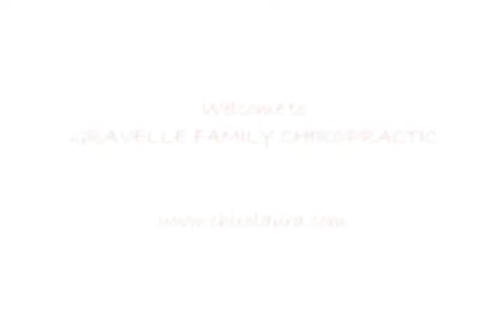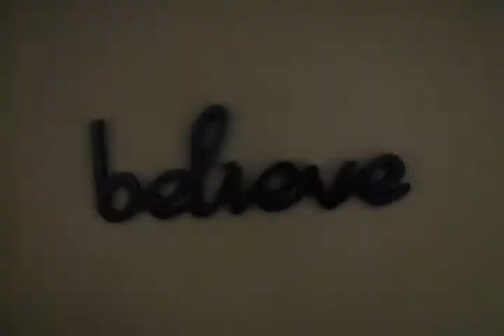Welcome to Gravelle Family Chiropractic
A welcome tour of Dr Laura's home studio and office